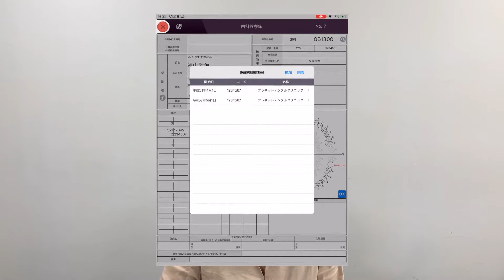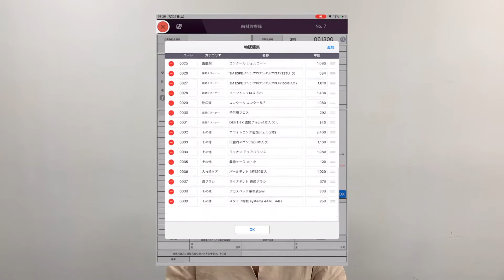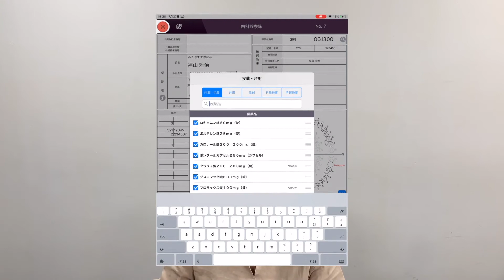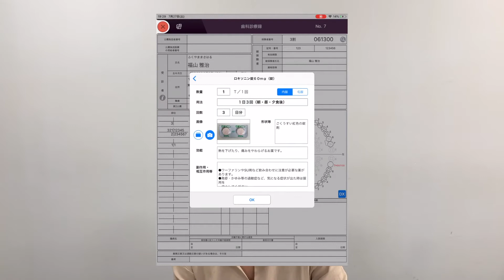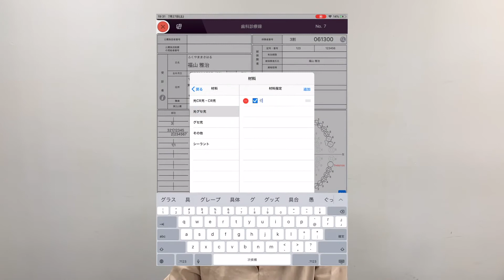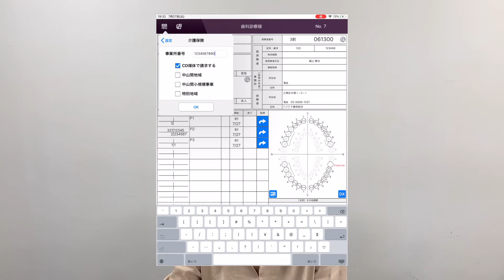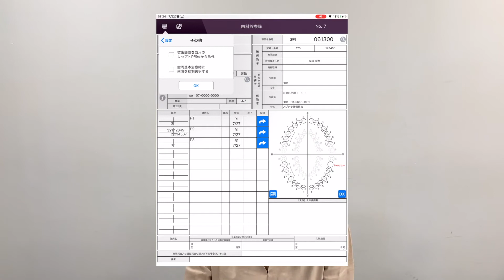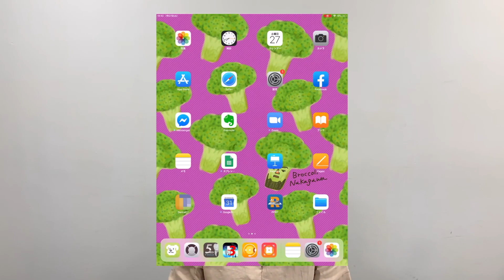【STEP.4】iQalteの設定・さぽせんについて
▼iQalteの詳細はこちら